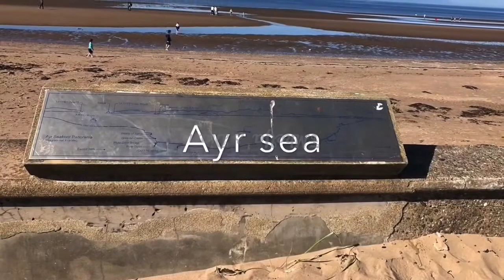Some of the moments in Ayr during Lockdown T4